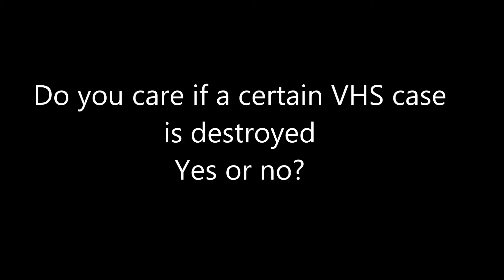Question #141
I usually don't care as long as the tape still works, I usually still buy them if they look healthy, So The answer for me is also yes, What about you guys?